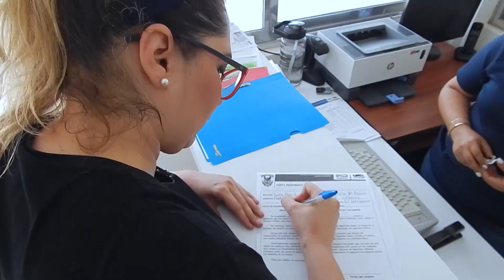La Nueva Universidad ofrece su tradicional clínica de natación a partir del 1 de julio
Se acerca el verano y con ello la Dirección General de Deportes de la Universidad Autónoma de Sinaloa (UAS), dio inicio la jornada de inscripciones para ofrecer su tradicional clínica de natación, la cual se llevará a cabo del 1 al 26 de Julio, en las instalaciones de la alberca olímpica, ofertada tanto para la comunidad universitaria y la sociedad en general, anunció Nancy Garzón Gaytán, coordinadora de escuelas deportivas.